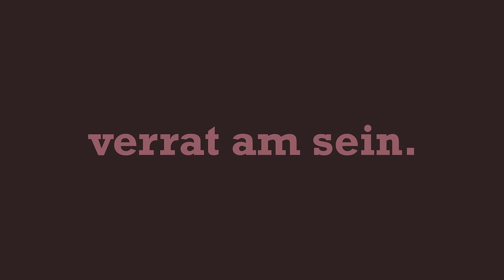jerks. Staffel 3 - ein Joyn Original